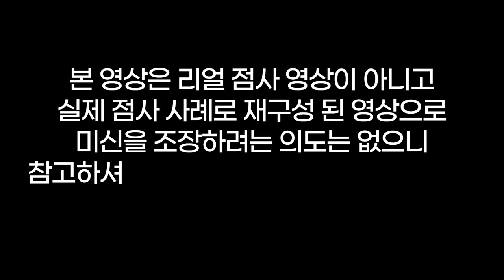머리에 꽃 두개달고 왔음👰"내가 무당 좀 하면 안되냐❓무당 해도 되잖아❓"용군TV 초아신궁(👀점사의 재구성👍)(천안점집 평택점집 안성점집 유명한점집 용한점집)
됩니다.